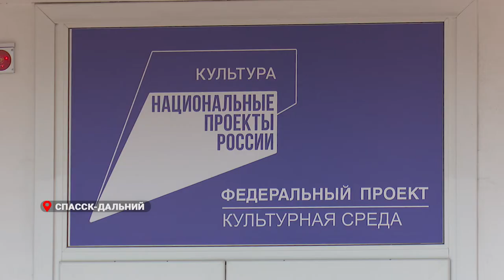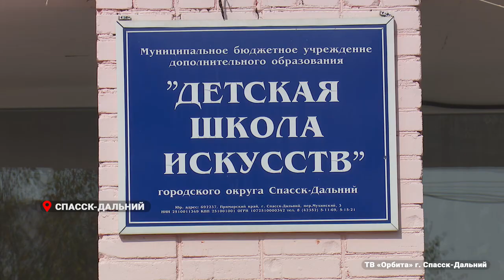«Народные театры Приморья»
Проект «Народные театры Приморья» под патронажем Театра имени М. Горького и при поддержке Правительства Приморского края продолжается. Театры уже во всю работают в Артёме, Арсеньеве, Дальнегорске и вот теперь Спасск-Дальний Открытие планируется к концу 2022 года.